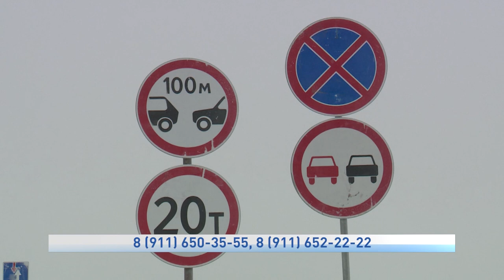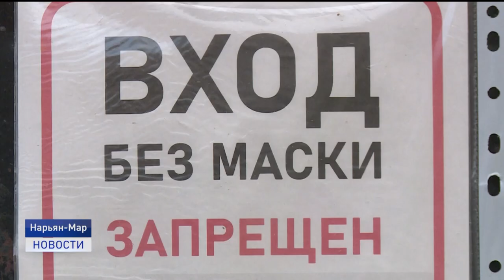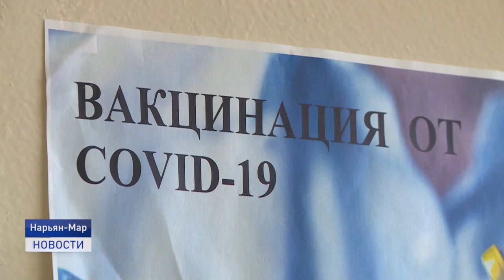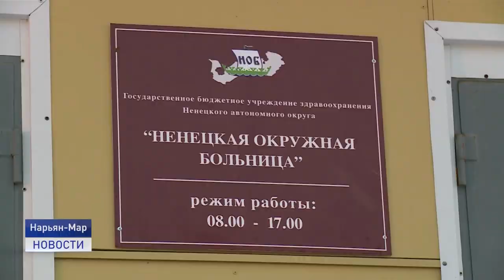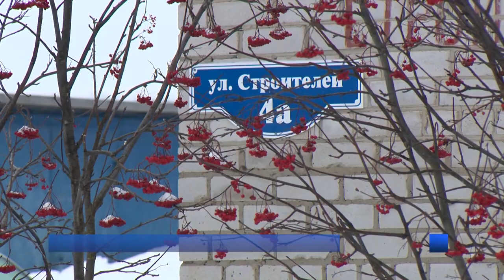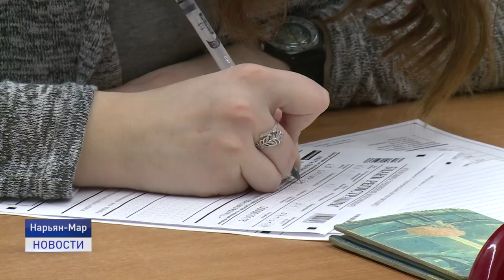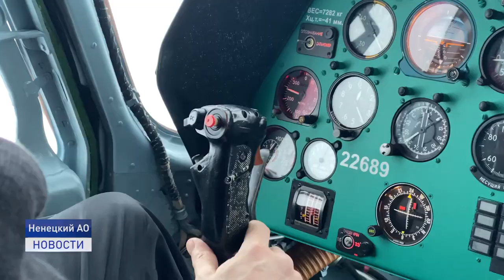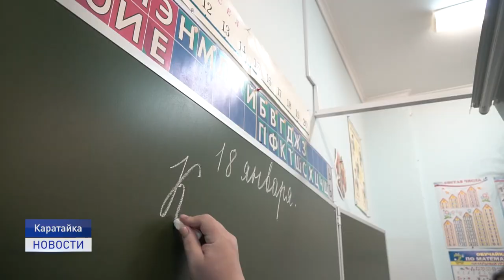Новости Ненецкого округа от 21.01.2022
Привлечь к ответственности нерадивых владельцев домашних животных поможет обязательная маркировка. Норму планируют в ближайшее время ввести в России.

Наказания за нарушения правил дорожного движения станут жестче. В 2022 году появились некоторые изменения  в законодательстве.

Каникулы закончились. Кампания по доставке школьников из труднодоступных сел и деревень,а также оленеводческих стойбищ к месту учебы завершена. Об этом и не только в ближайшие 20 минут.